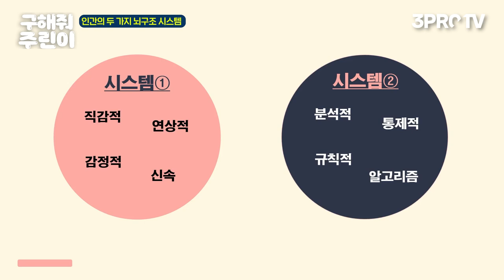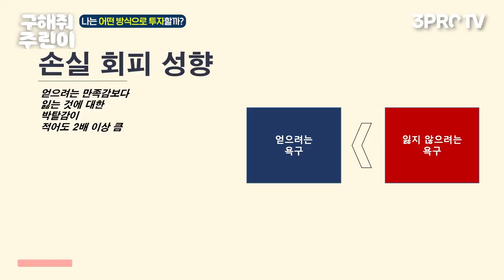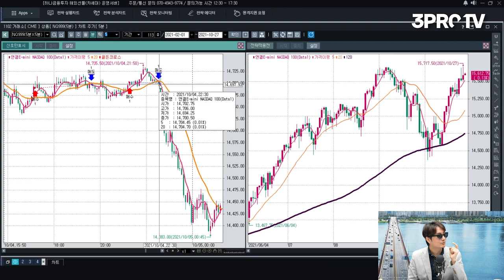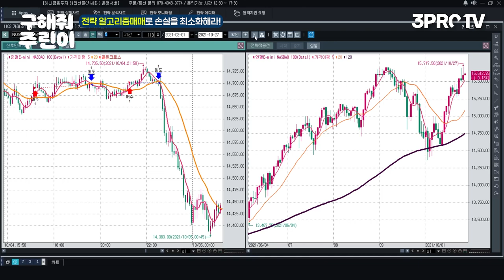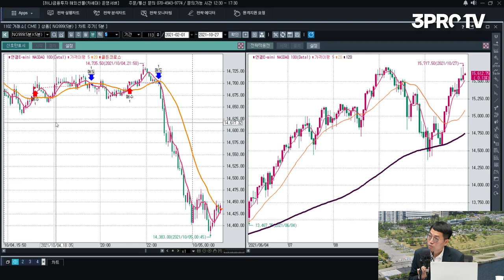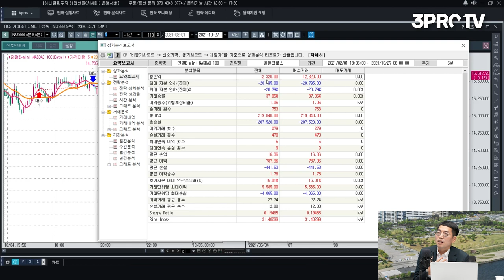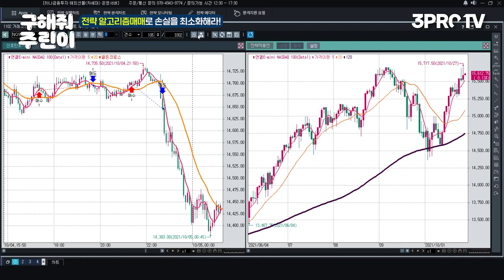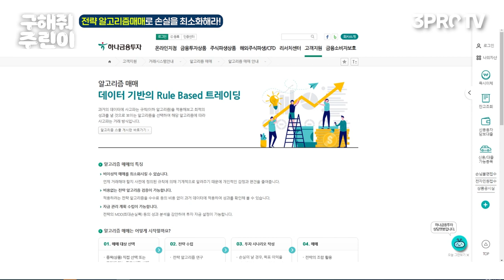전략 알고리즘매매로 손실을 최소화해라! [돌아온 주린이 23화]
* 본 콘텐츠는 하나금융투자의 제작 지원을 받아 만들어졌습니다.